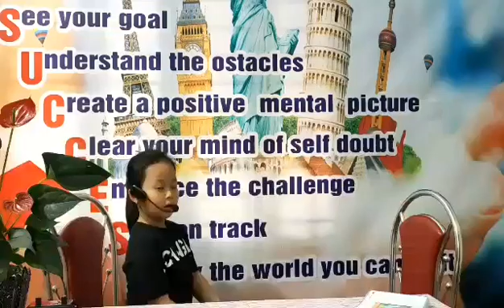Story 1-1 Sue Huỳnh Như